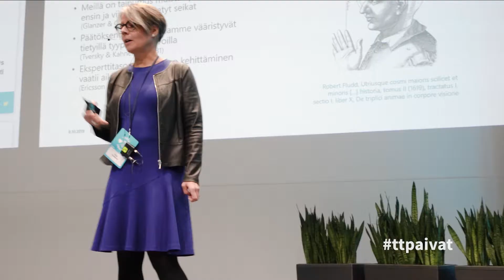Katso vuoden 2019 Työterveyspäivät 2 minuutissa!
Vuoden tärkein työterveysalan tapahtuma järjestettiin 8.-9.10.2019 Helsingissä. Videolta näet, mitä kaikkea päivät pitivät sisällään.